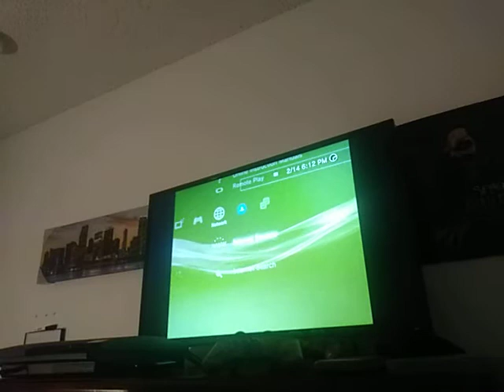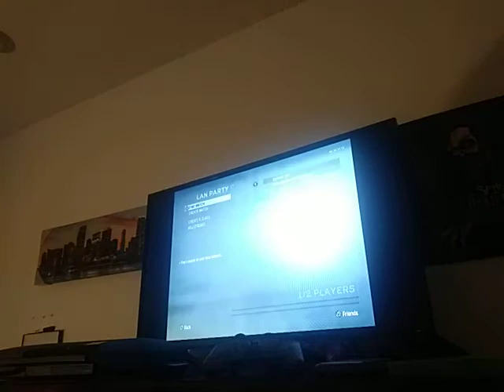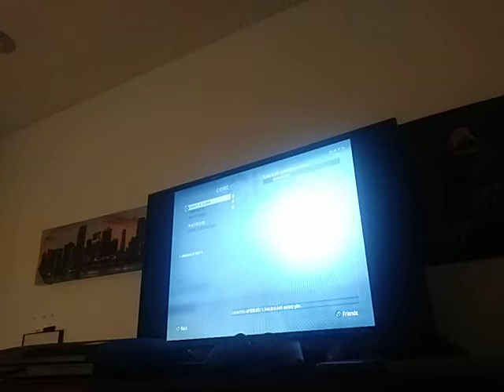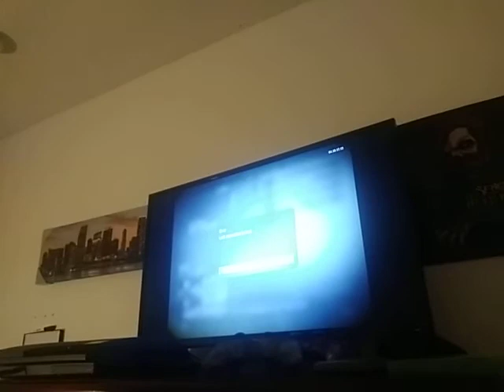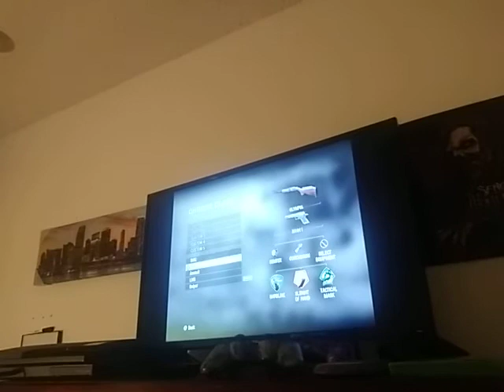me trying to find a match on call me back ops and then I end up finding one